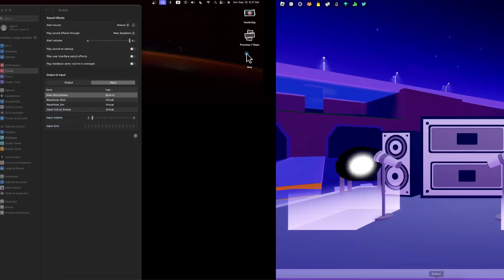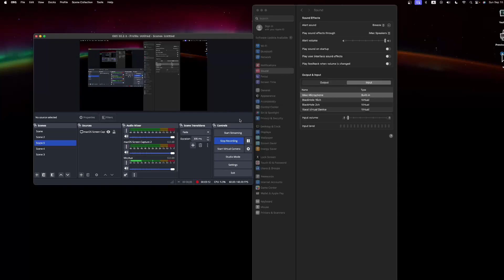Funky Friday- Ballistic (RAW FOOTAGE)